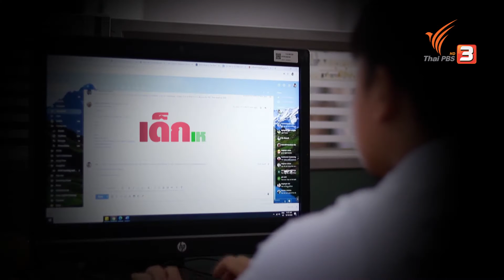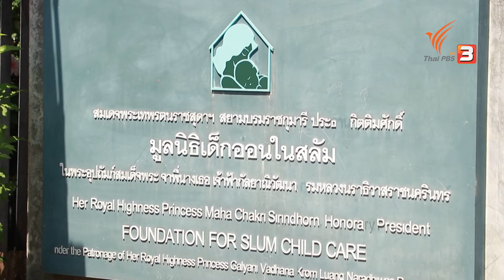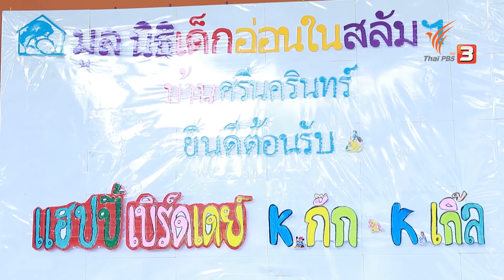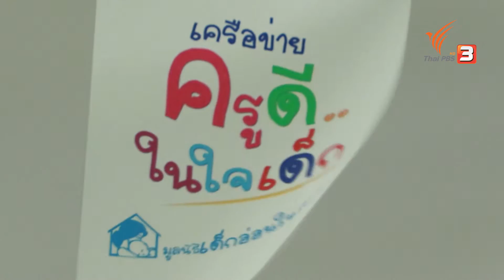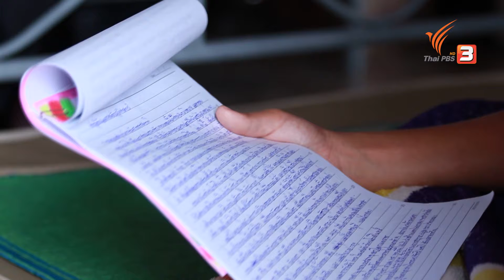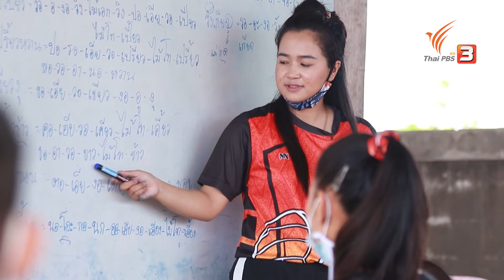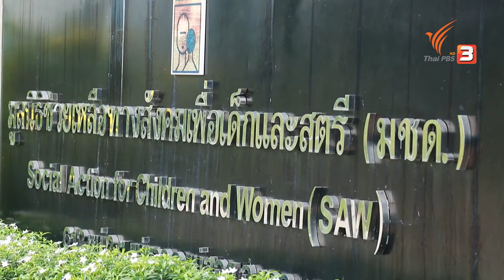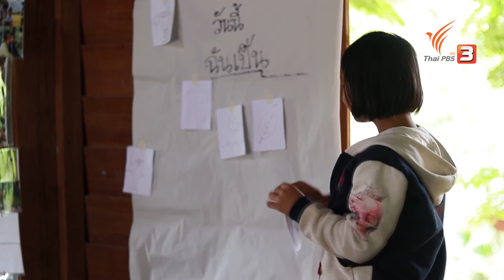เด็กเหมือนกัน โอกาสไม่เท่ากัน : Big Story เรื่องใหญ่ Thai PBS (12 พ.ย. 63)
เด็กในวันนี้คือผู้ใหญ่ในวันหน้า แต่ปัจจุบันยังมีเด็กจำนวนมากที่ขาดโอกาสในชีวิต เพราะความเหลื่อมล้ำทางสังคม กลายเป็นเด็กยากจน เด็กกำพร้า ครอบครัวใช้ความรุนแรง ซึ่งอาจกลายเป็นปัญหาใหญ่ในวันข้างหน้า

ติดตามชมรายการ Big Story เรื่องใหญ่ Thai PBS วันพฤหัสบดีที่ 12 พฤศจิกายน 2563 เวลา 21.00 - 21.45 น. ทางไทยพีบีเอส หรือรับชมย้อนหลังทาง